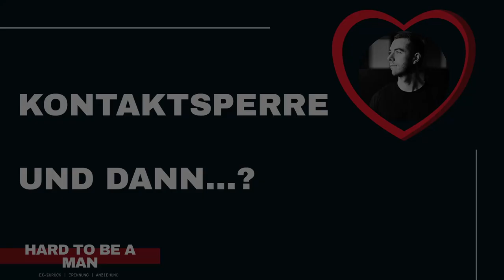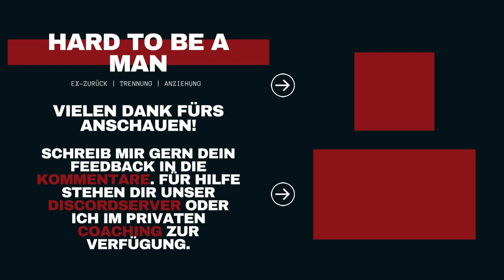Kontaktsperre... und dann? Immer so weiter? (Mindset / Ex-zurück)